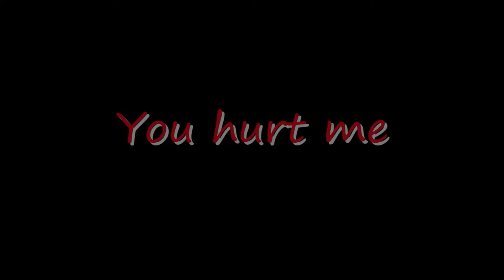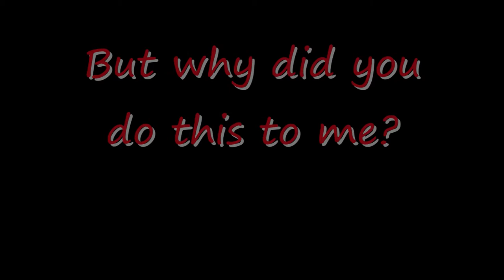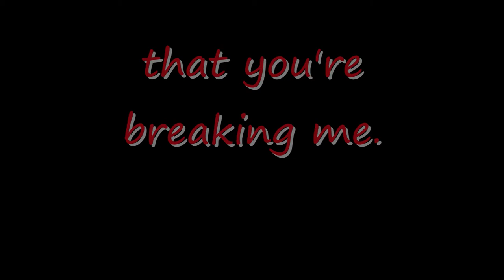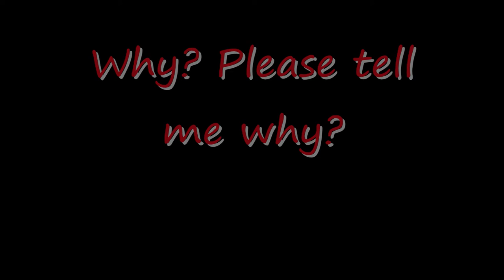Marvin Vinas - Why(Original)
This song is one of my original compositions.
I hope you like it.
Enjoy Listening. :)

Also if you don't have a youtube channel/account and you liked this song, please like my page to get new song updates...